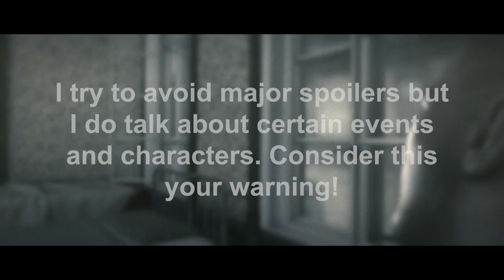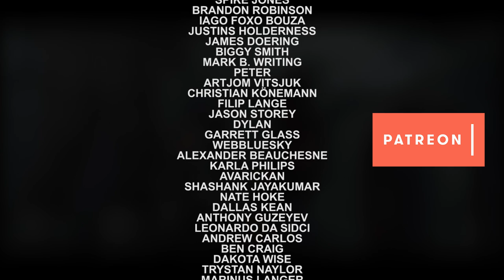Wolfenstein: The New Order Is About More Than Defeating the Nazis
WARNING: I try to avoid major plot points but some characters/events are discussed. Also, in case you're impatient, 1:23 for how The New Order tells its story, 6:00 for why it tells it this way.

With the impressive reveal of Wolfenstein: The New Colossus back at E3 2017 I, like almost everyone else, finally decided to give its predecessor (The New Order) a chance. I was expecting something of a tired commentary on how games handle war; instead I got a deeply personal and surprisingly affecting character study. In this episode of Writing on Games I attempt to break down why TNO's world appears so ethereal, and how this allows the writers to tell their post-apocalyptic story.

Thank you all SO much for your continued support.